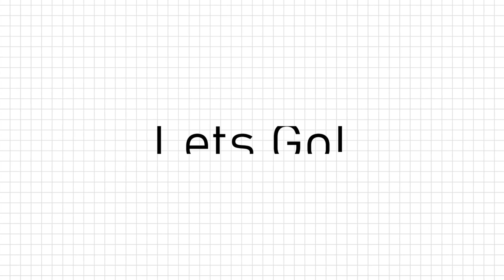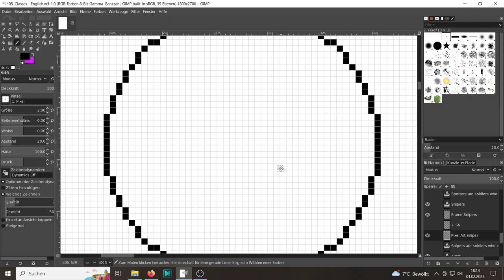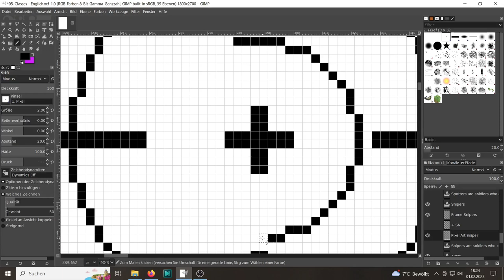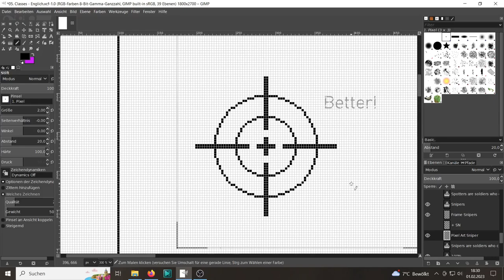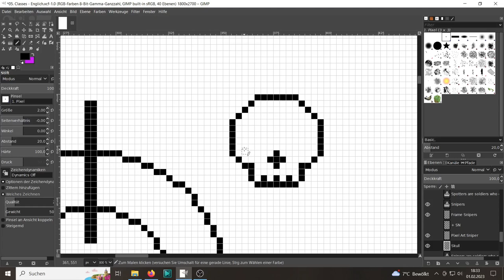🖍 Pixel Art - 📚 Road to a Book - Last Bastion - Sniper Badge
Accompany us on the way to design and write a book.
Today: We start to create the Class badges. First the Snipers by @aiki-chantalesofgames9210

Credits

Medium - PC/ GIMP

Musik -   @DarkFantasyStudio ​